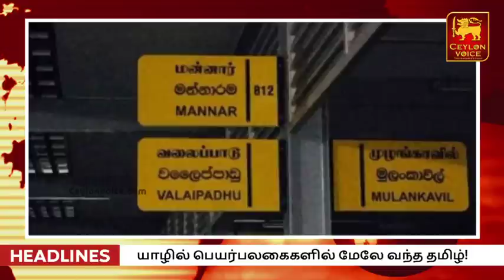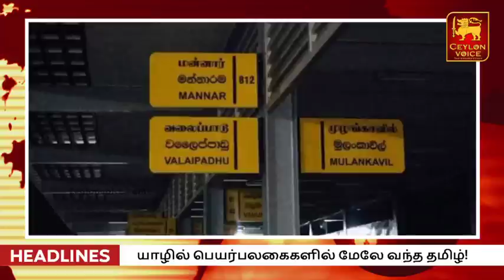இன்றைய 07.02.2021 இலங்கையின் காலைநேர பிரதான செய்திகள்!Swtzerland foregn|Mujeebur Rahman warning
SrilankaTamilNews JaffnaTamilNews Covid-19#Samugam#coronavirus#indiavaccine#covidvaccine#VaccineupdateNews#VaccineSrilanka#GothabhayaRajapakasa#SrilankaTamilNews#SrilankaTodayNews#ColomboNews#jaffnaNews#JaffnaTodayNews#SrilankaTamilNewsToday#JaffnaTamilNews#SrilankaLiveNews#Lankasri#CeylonVoice#CeylonVoiceTamilNews#SrilankaTodayNewsTamil#SrilankaLankasriNews#LankasriNewsSrilanka#SrilankaCurrentSituation#SrilankaBrking#SrilankaTodayUpdates#SrilankaNewsToday#SrilankaTamilNewsToday#SrilankaNewsLive#Srilankanewstamil#srilankanewstoday#இலங்கைசெய்திகள்#